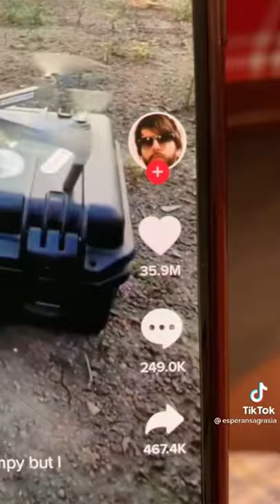Consúelo y Juanjo